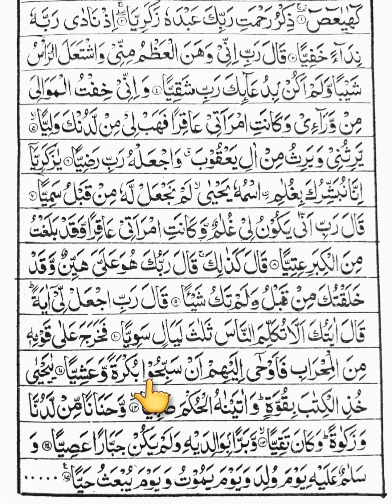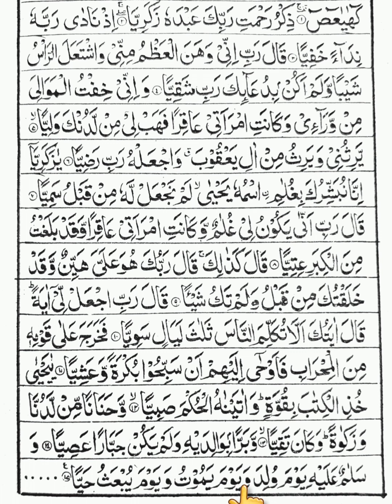qiroati 6 hal 44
qiroatuli jilid 6 halaman 44